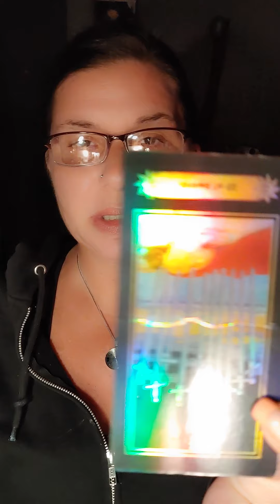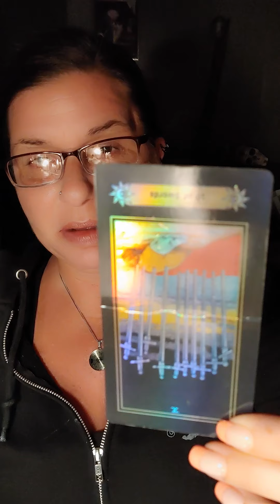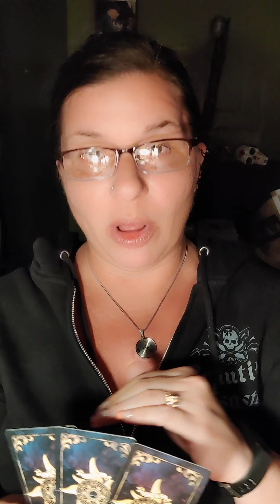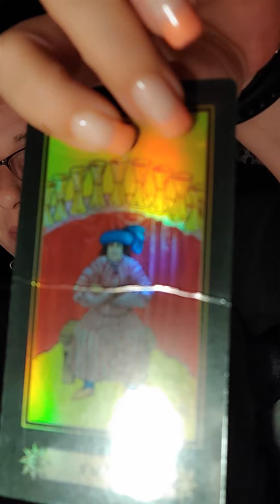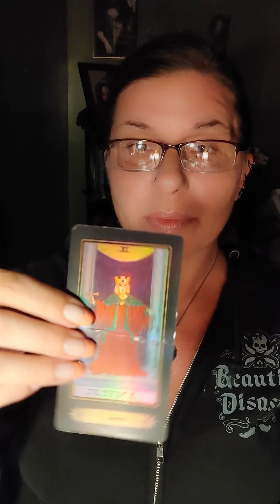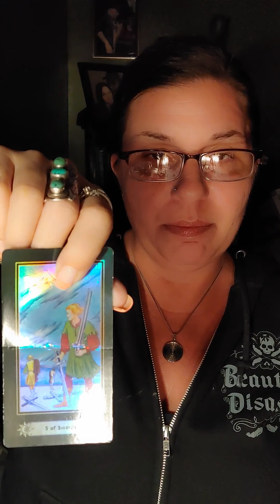CANCER DONT DO IT!!!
PLEASE EMAIL BEFORE CONTACTING ON SKYPE OR FB, I WILL NEED TO EMAIL YOU A LIST OF SERVICES!! Please specify if you would like a list of Tarot/Spiritual Guidance List or Light work OR BOTH!